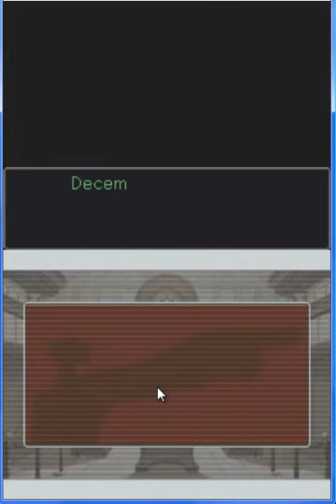Phoenix Wright Ace Attorney Walkthrough #45 (Episode 4 Part 18 End Pt.1)